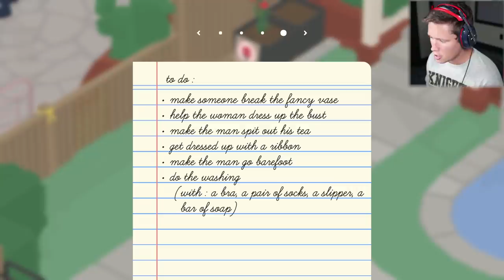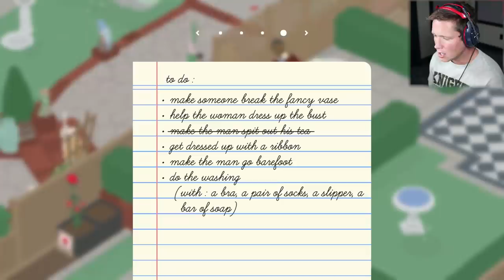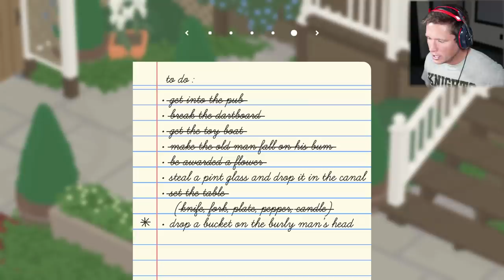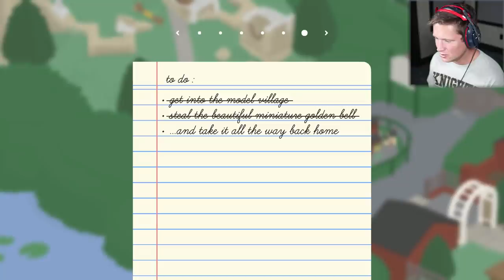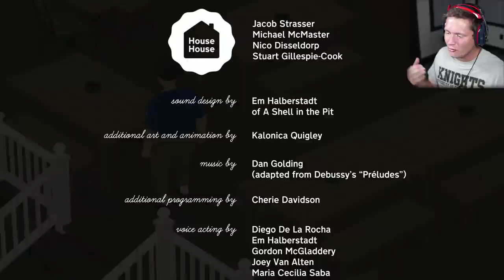HILARIOUS ENDING 😂 - Untitled Goose Game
Such a short but sweet game, really enjoyed this one! Thanks for hanging out :).